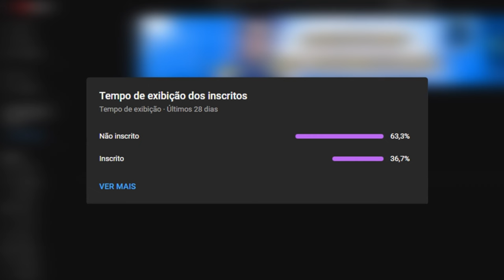🦊✅ AGORA VAI! CRUZEIRO volta NEGOCIAR com MARTINEZ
🚀 Danki Hub AI: Vitalício

00:00 inscreva-se
00:10 BETFAIR
02:00 siga-me no instagram: @cruzeirodepre